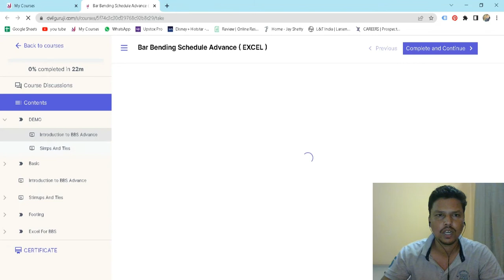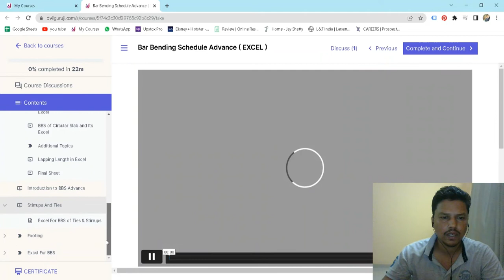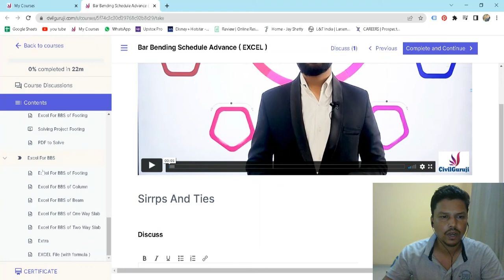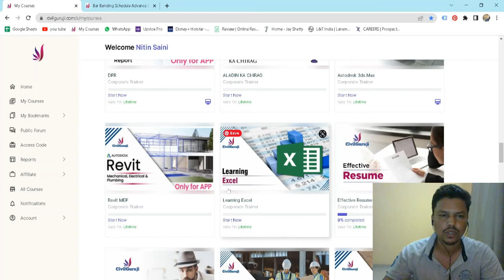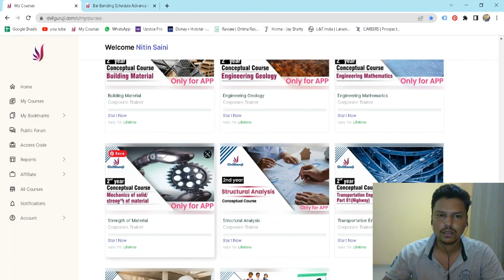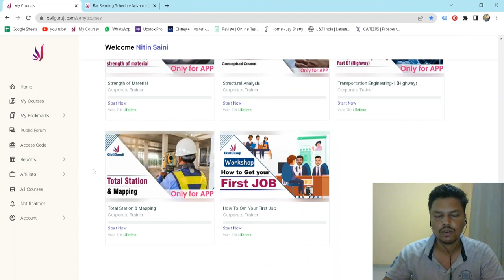Bar Bending Schedule in Excel | BBS in MS Excel for BOQ Preparation | Cutting length of Steel Bars.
In this particular video i will cover which topics you will learn in BBS (BAR BENDING SCHEDULE).
Full review video for civil engineers to grow in Engineering.